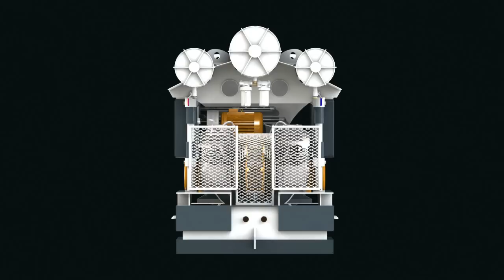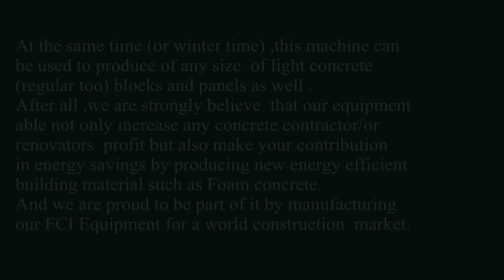FC100W2 eng.avi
Company web:
WE ARE REPRESENTING YOU OUR LATEST UNIVERSAL FOAM CONCRETE  MOBILE  PRODUCTION UNIT
FC100W2
CUSTOM DESIGNED FC100W2 ABLE TO PRODUCE FOAM CONCRETE, REGULAR CONCRETE* AND OTHERS CEMENT BASE MORTAR  RIGHT AT THE CONSTRUCTION SITE YOU NEED
The Advantages  of the FCI --type  equipment:
1.The construction site approved  technology (over 10 years);
2.The simplicity, reliability and  durability of  the machine   (more than 5 years without major break down, only regular unit maintenance required);
3.The service Personnel .2;
4.Custom design  units from  1.0-2.0 m3/phr  (for a small  contractors up to 20.0 m3 or more for a advanced design HighWays construction projects (with foam concrete layer under road surface);
5.Our equipment able to work all year around as a regular on site concrete * production unit for a foundations, flooring, walls and advanced roof  foam concrete pouring
At the same time (or winter time) ,this machine can be used to produce of any size  of light concrete (regular too) blocks and panels as well . After all ,we are strongly believe  that our equipment able not only increase any concrete contractor/or renovators  profit but also make your contribution  in energy savings by producing new energy efficient building material such as Foam concrete. And we are proud to be part of it by manufacturing our FCI Equipment for a world construction  market.
Dear Visitors!
We are appreciated for your time and interest to our Universal concrete production machines and we are looking forward to answer all your questions and help you to make a confident decision regarding purchasing our equipment.

УКРАИНА FCI TECHNOLOGY
 Mr. Yuri Kolosov,  President, C/O
skype: ukolosov

КАНАДА Wallex Corp.
 01 Yonge Street,Suite 1801,  Toronto,Canada,M5E 1W7
 Mr. Vislav Emelyanov, President  (English)